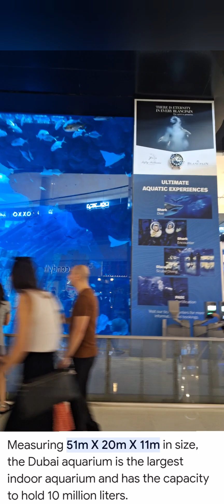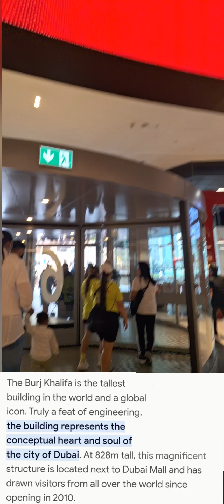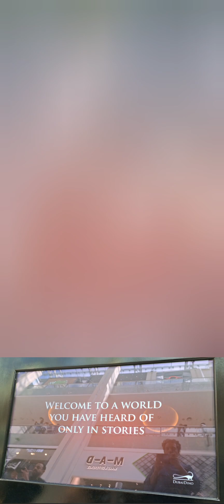Dubai Aquarium / Burj khalifa /Dino fossil